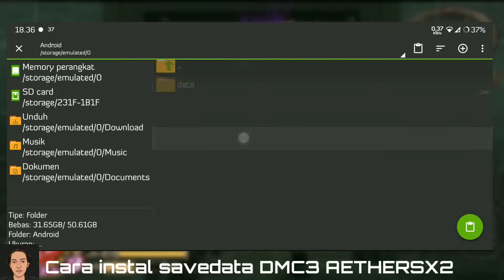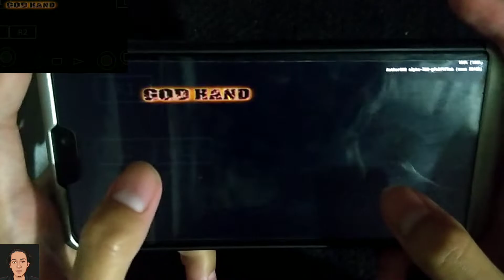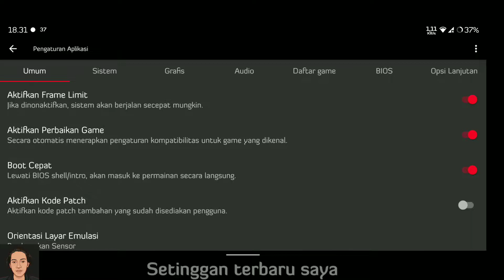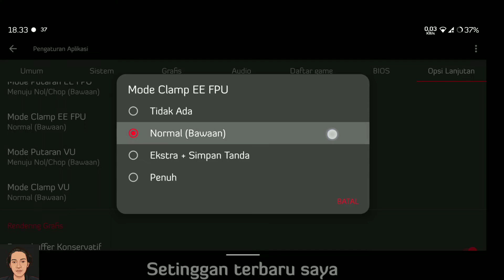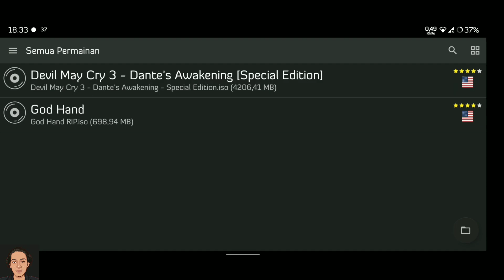[UPDATE] Setinggan god hand aethersx2 60fps | cara install savedata DMC3